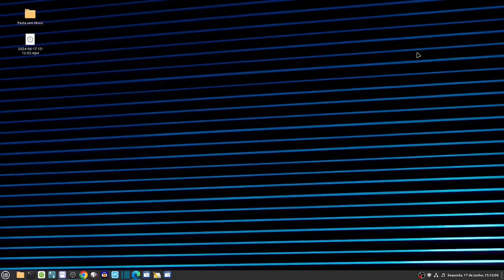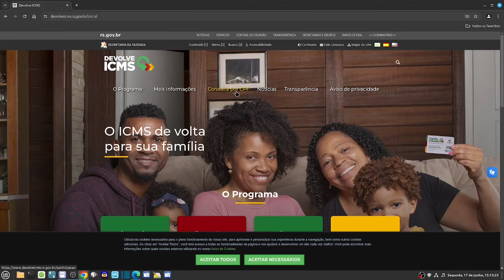Cartão Cidadão Do Devolve ICMS: Como Consultar Se Tem Direito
O Cartão Cidadão Devolve ICMS é uma iniciativa do Governo do Rio Grande do Sul que visa devolver parte do ICMS (Imposto sobre Circulação de Mercadorias e Serviços) arrecadado pelo estado para famílias de baixa renda. O benefício é disponibilizado em um cartão de débito, que pode ser utilizado para compras em estabelecimentos comerciais credenciados.